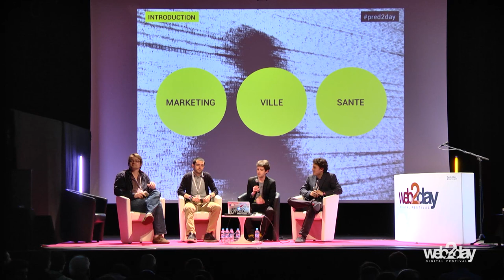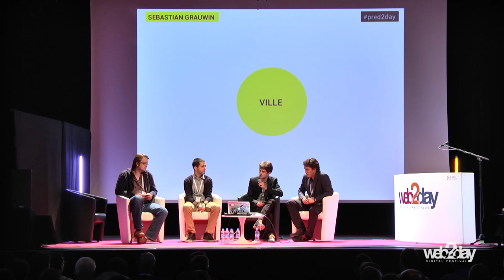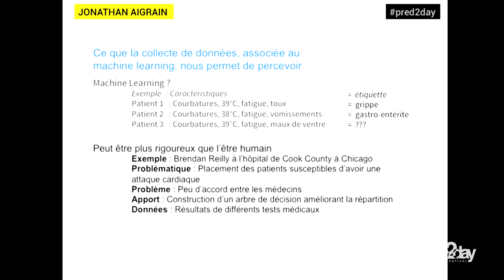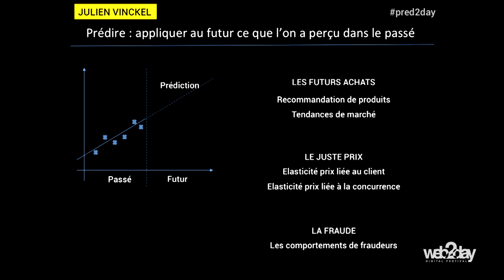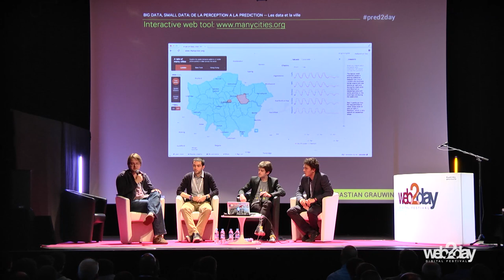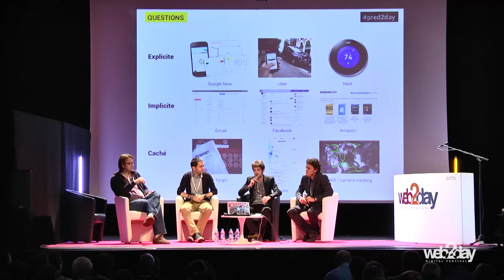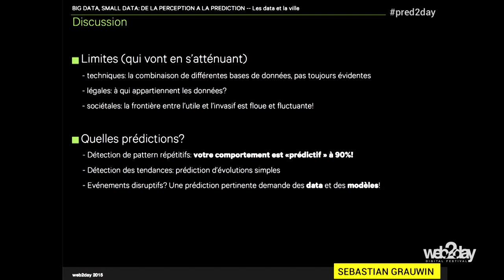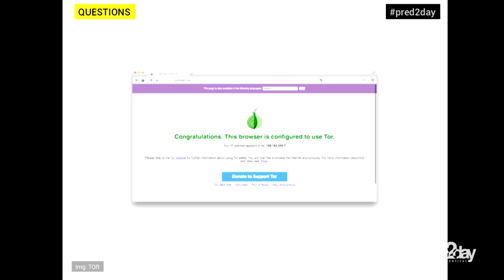Big data small data de la perception à la prédiction - Table ronde - VOFR - Web2day 2015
Pierrick Thébault - Lead designer AXA
Jonathan Aigrain - doctorant Université Pierre et Marie Curie
Julien Vinckel - R&D Officer Data Innovation Lab d'AXA
Sébastian Grauwin - Data Scientist / Consultant

Proposée par l’Ecole de Design Nantes Atlantique, cette table ronde rassemblera des experts du traitement des données afin de mettre en perspective l’impact de ce nouveau matériau qu’est la donnée sur la conception de nouvelles applications pour la santé, le marketing et la ville. Les participants s’attacheront à dresser un état des lieux des possibles et à débattre des opportunités et des risques que soulèvent l’exploitation du small ou big data à des fins de prédictions.